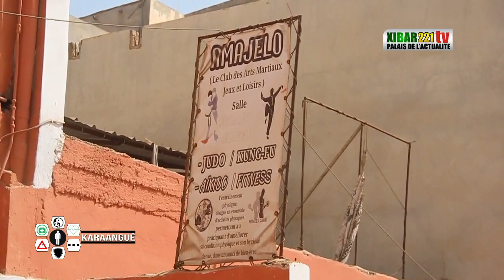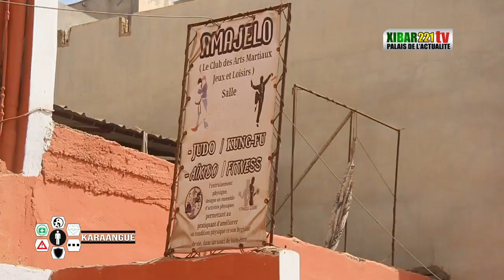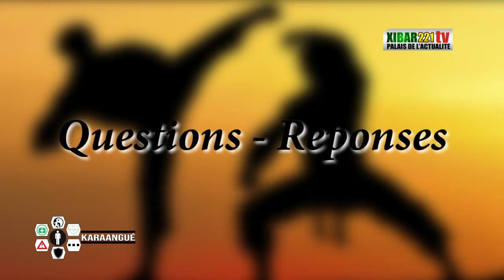KARAANGUE: L'impacte de l'arbitrage dans l'art Martial ( VOVINAM )